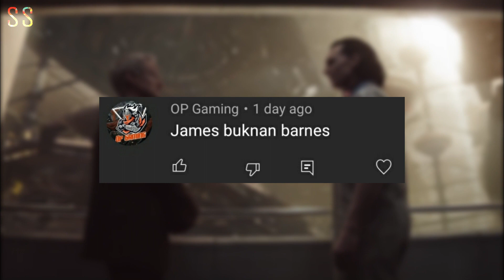Loki Official Trailer Disney Plus | Breakdown and Explained in Hindi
Loki trailer in hindi
Iss video me maine Loki show ke trailer ko explain kiya hai and uska breakdown kiya hai and uske ester eggs ke bare me bataya hai. I hope aapko ye video pasand aayegi.
Thanks.

Credits -
Marvel _______________________